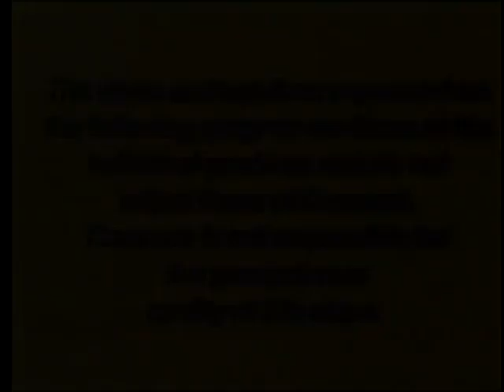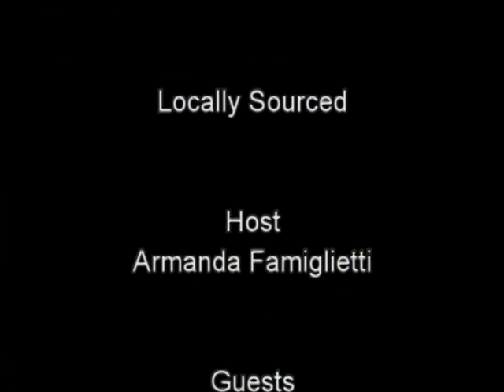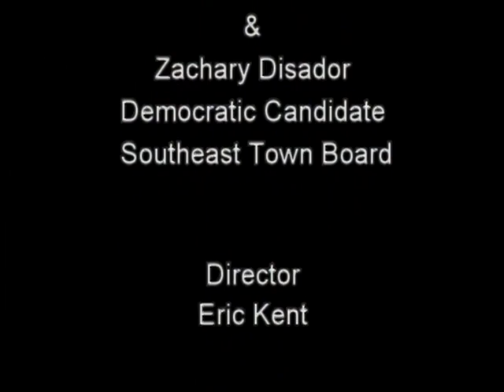Candidates for Southeast Town Board Lynne Eckardt & Zach Disador - Locally Sourced Ep 76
Lynne Eckardt is running for re-election and Zach Disador is a first-time candidate for Southeast Town Board. Find out why they are running and why you should vote for them. Locally Sourced is a community volunteer-produced public access TV series showcasing individuals and organizations in Putnam County NY and the mid-Hudson Valley.